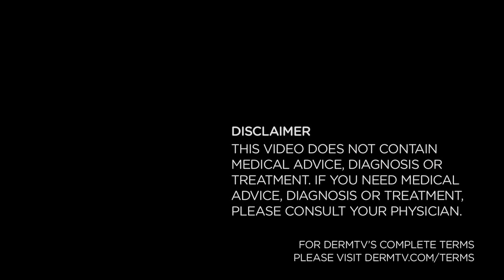DermTV - What is a Tan [DermTV.com Episode #35]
While you can probably describe what a tan looks like, do you know what it really is? Dr. Schultz will share with you what actually happens to your skin when you get a tan.

[ABOUT DERMTV]